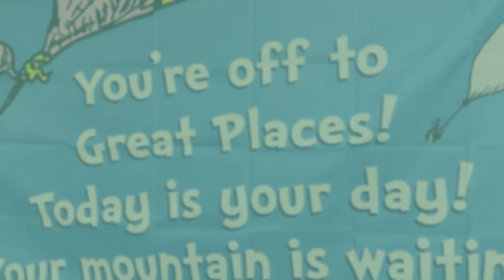Horeee..Lulus TK! | Kindergarten Graduation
Terharu campur seneng liat si adek wisuda TK! Ga terasa waktu cepet berlalu yaa.. Mama Zuwi jadi BaPer nihh…

Congratulations to my smart, kind, and beautiful girl! I’m a proud mom 🥰